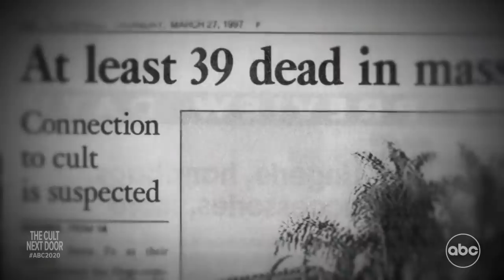Former followers, family members recall Heaven's Gate tragedy: 20/20 ‘The Cult Next Door’ Preview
Former members who shared their experiences for the first time, loved ones of deceased followers and authorities who worked on the case spoke with Diane Sawyer about the Heaven's Gate tragedy.

Cult members were required to follow an extremely structured schedule while living under Marshall Herff Applewhite’s direction, like attending hours-long lectures and being told when to shower.

Stream Diane Sawyer’s full 20/20 special “The Cult Next Door: The Mystery and Madness of Heaven’s Gate” - now on Hulu